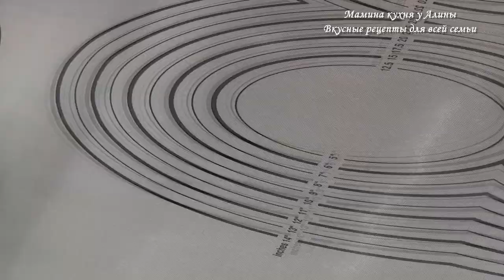Курник простой пирог с курицей и картошкой вкусное тесто на кефире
Сегодня приготовим очень простой вкусный и сытный пирог. Курник с картошкой готовится очень просто получается невероятно вкусно!
                           С уважением, Алина!

Вам может понравится:  👇

📖Ингредиенты:
Тесто:
Сода - 1 ч.л. без горки
Соль - 1 ч.л. с горкой
Начинка:
Куриной филе - 500 гр.
Перец чёрный молотый - 1/2 ч.л.
Чеснок сушёный 1/2 ч.л.
Зелень петрушки - по вкусу
Приятного аппетита!
📖Ingredients:
Dough:
Flour - 500 gr.
Kefir - 300 gr.
Butter - 200 gr.
Soda - 1 tsp without a slide
Salt - 1 tsp with a slide
Filling:
Chicken fillet - 500 gr.
Potatoes - 500 gr.
Onions - 2 pcs.
Ground black pepper - 1/2 tsp
Dried garlic 1/2 tsp
Parsley to taste
Bon Appetit!
С уважением
# Мамина Кухня у Алины#